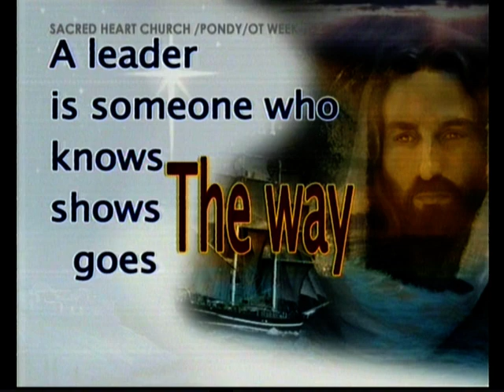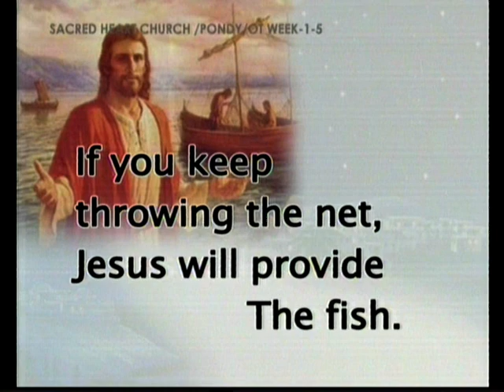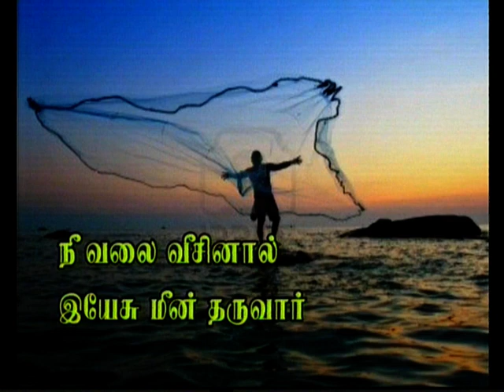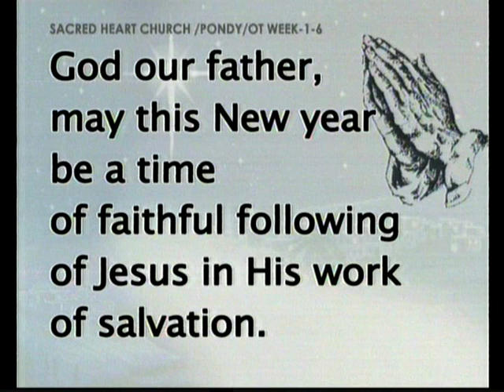Tamil sermon preached on 13-01-2014